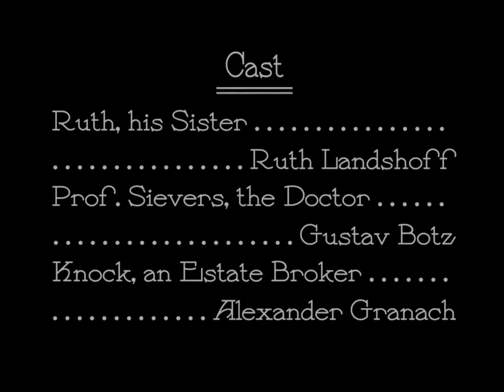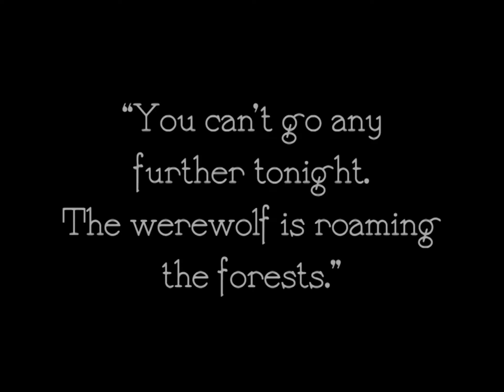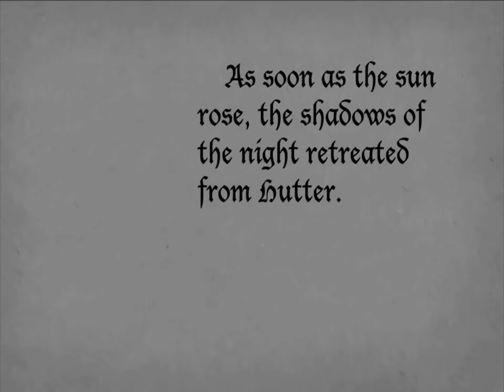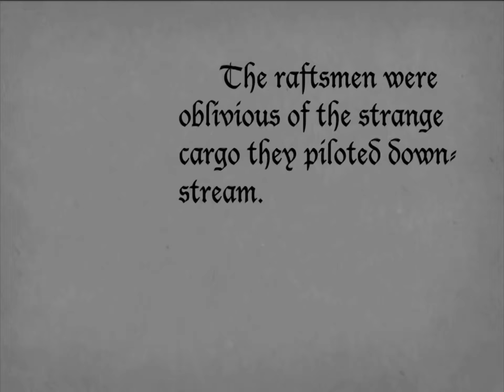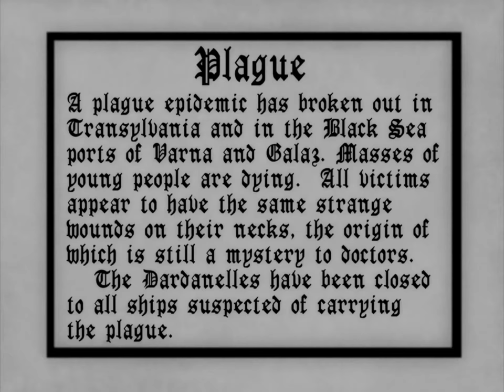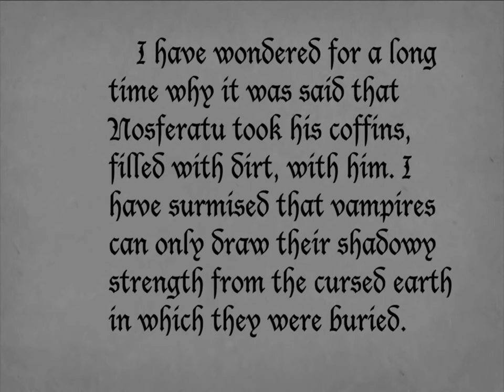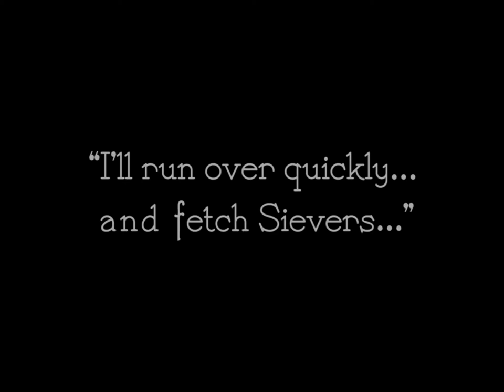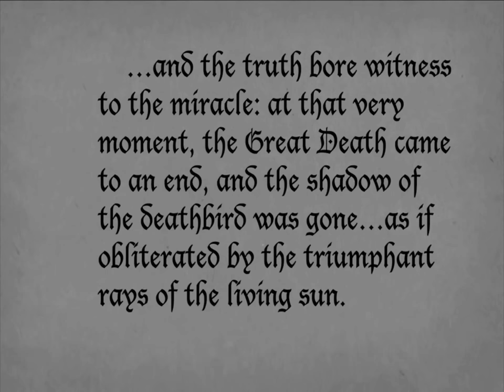Nosferatu (1922), Película completa (activa los subtitulos en español)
Un vampiro, el conde de Orlock, expresa interés en una nueva residencia y en la esposa de su agente de inmobiliario.

"Por supuesto, te costará un poco de esfuerzo... un poco de sudor y... tal vez... un poco de sangre.". Nosferatu

Titulo Original: Nosferatu, eine Symphonie des Grauens
Año: 1922
Director: F.W. Murnau
Genero: Fantasía, Terror
País: Alemania
Protagonistas: Max Schreck, Alexander Granach, Gustav von Wangenheim, Greta Schröder, Georg H. Schnell
Clasificación por edad: B 12
Productora: Jofa-Atelier Berlin-Johannisthal, Prana-Film GmbH

Curiosidades: La película fue prohibida en Suecia debido al horror excesivo. La prohibición se levantó finalmente en 1972.
Película de dominio público.